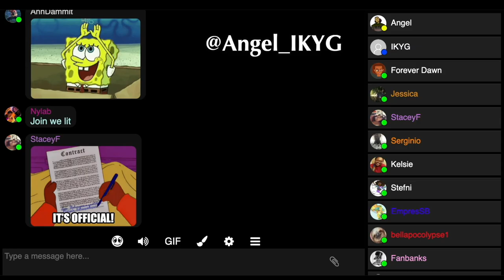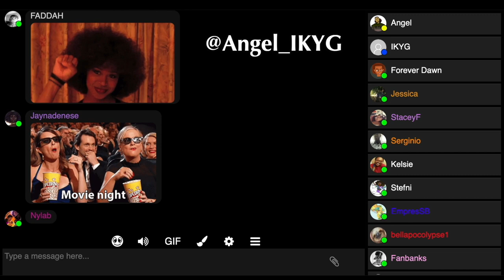Dumblonde & Danity Kane Member Aubrey O'Day Photoshops Black Model Out Of Her Own Picture